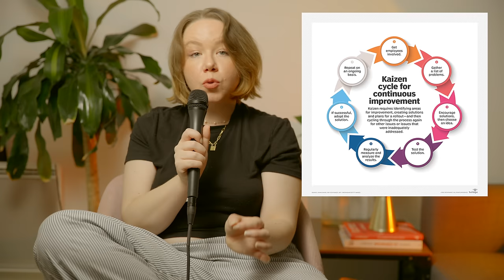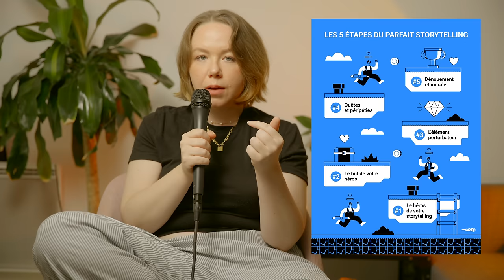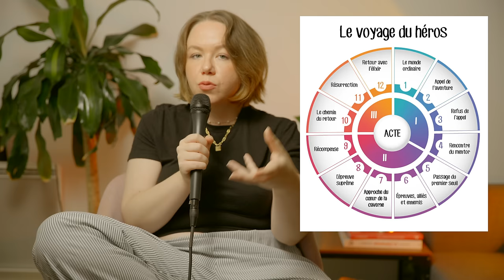Kaizen d’InoxTag : le mal-être de sa génération ?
📮  Mais je suis si joiiiie de revenir ici, ça m'avait tellement manqué ! Bon ce n'est pas la plus créative des vidéos mais c'est complètement dans le thème de mes travaux de recherche et comme c'était l'ouverture de ma soutenance je me dis ... let's go !
On reviens sur le documentaire de InoxTag Kaizen

et ne plus dépendre des plateformes et de la pub

- All Of You : Swif7
- Mute : The Yard Woman
- Wild Night at Harry's : Harry Edvino
- S.O.S : Ndhd Nick
- Fifty Four Bars Fairy : Dusty Decks
- Forgottent Frames : John Barzetti
- A Brand New Bond : HeadLund
- The Story Untold : Rikard From
-  Mozart : Violin Sonata in E minor
- Don't Sleep : Nina
- Internal Validation : Sarah
- Superior : Silver Mapie
- Progressive Progress : Howard Harper
- Minor Indescretions : Arthur Benson
- Night Talking : Ryan James Carr
- The Story Untolad : Rikard From
- Where My heart Is : Lars Meyer
- The Palm And Sunset : Ruisqi Zhao
- Citypoppin - Akibadkid